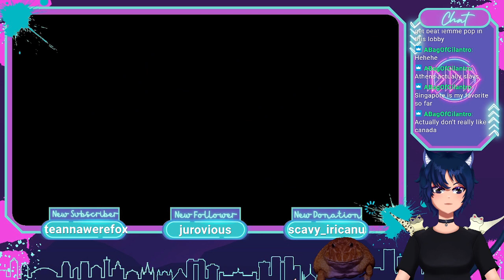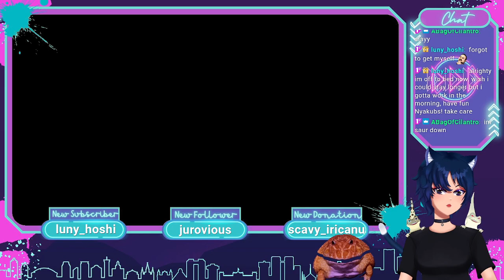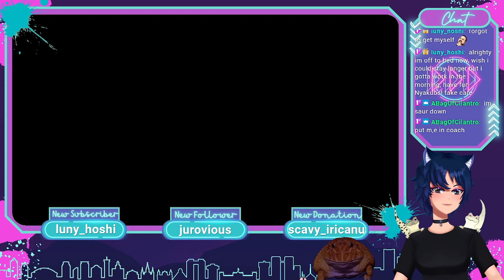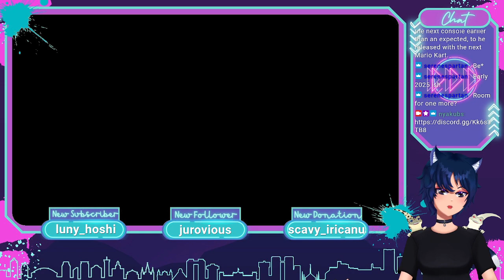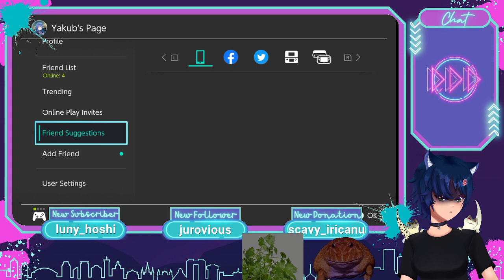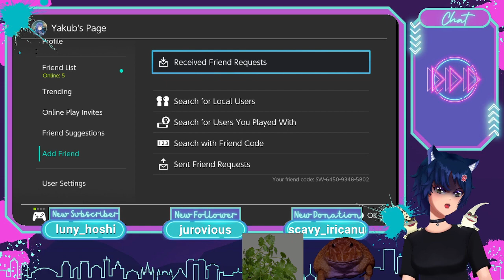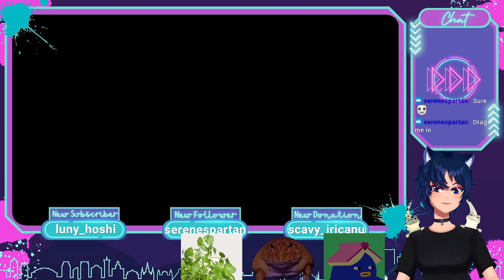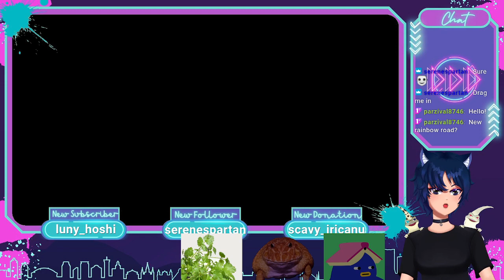Racing the Wave 5 Tracks (Sub goal 10/15 New emotes)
New Mario Kart tracks?